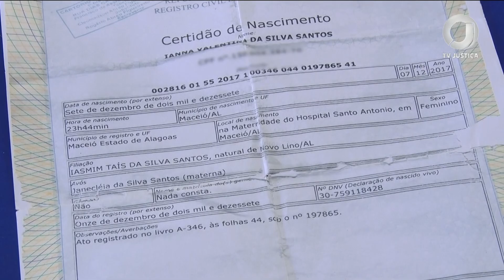📺 JJ – Judiciário de Alagoas realiza palestra para mães em escolas municipais após pandemia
A palestra marca o retorno do trabalho do Núcleo de Promoção da Filiação. A iniciativa visa conscientizar pais e mães sobre a importância do reconhecimento paterno no registro dos filhos.